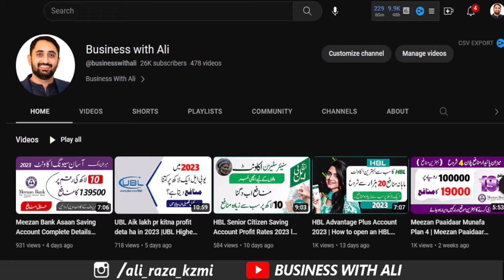State Bank of Pakistan Monetary Policy Decreased Update | Bad News for Banking Costumers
State Bank of Pakistan Monetary Policy Decreased Update | Bad News for Banking Coustmers
______________Follow me __________________________

City 41
Elction Box
Business Chowk
Helan MTM Box
Q tech
Grow With Haider
Bank News